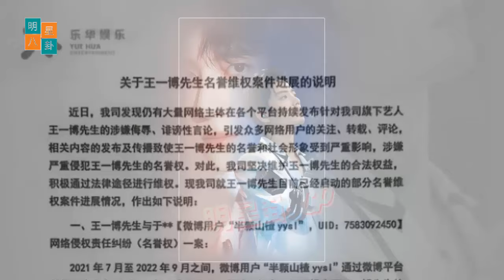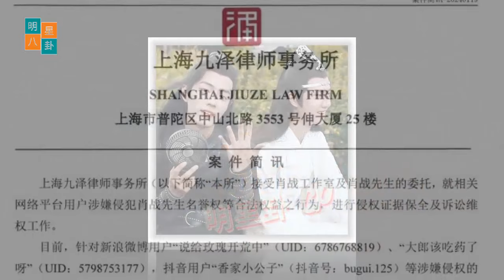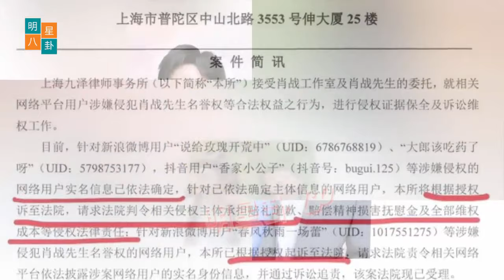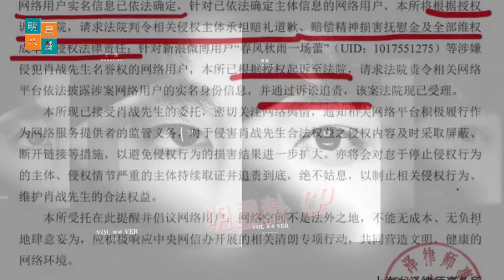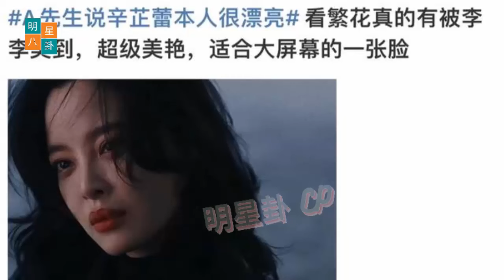肖战告王一博大粉案取得新进展 此前古装打扮现身剧组连打喷嚏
The best things to do in the world are the world's most beautiful things.